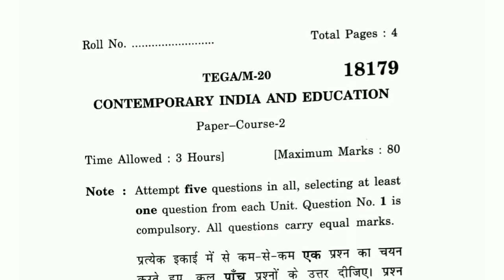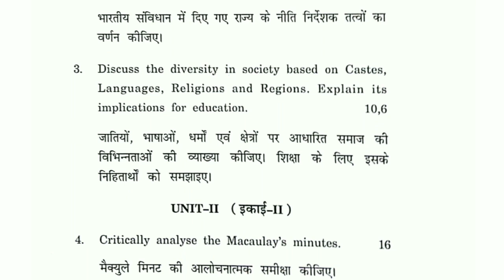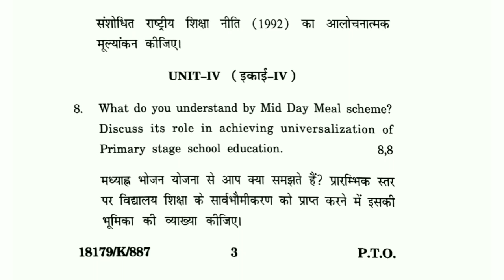Paper-2 Contemporary India and Education | KUK - Sep/Oct - 2020 Question paper | B.Ed 1st year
Aaj mai apko kurukshetra university (KUK) ka  b.ed  first year ka paper 2 " Contemporary India and Education " ka September - October  2020 ka question paper dhika raha hu.